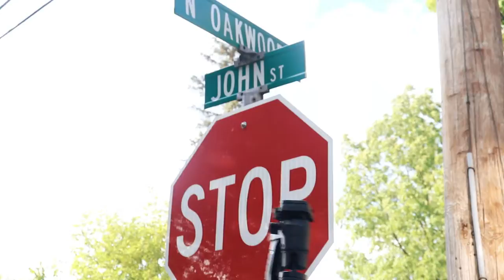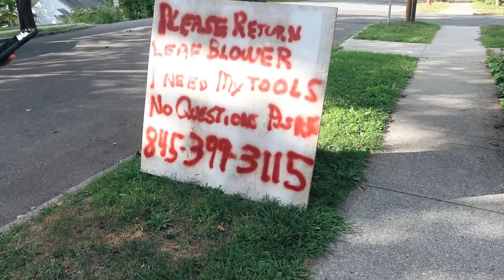I'M HOMELESS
If anyone is wondering, yes he's still homeless. But just for ten cents, ten little pennies, you can help turn Josh's life around.

Yung Gravy - Pizzazz